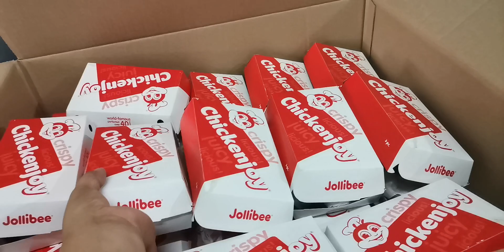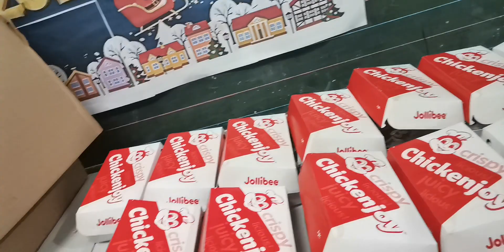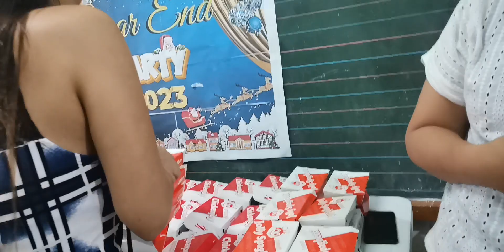jollibee food for the Christmas party sa mga bata enjoy eating kids#trending video